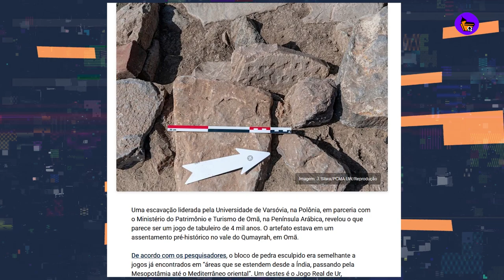GODZILLA NA APPLE E MUITO + NO CDQ NEWS!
CDQ NEWS

Apresentador e roteiro: Lucas Criscoullo

LINKS DAS NOTICIAS:

Série brasileira Suplicium traz contos de terror, sci-fi e fantasia; confira trailer